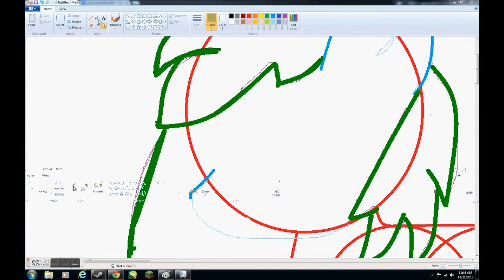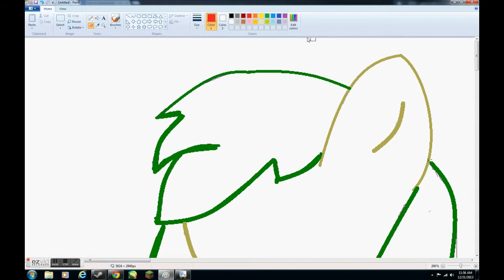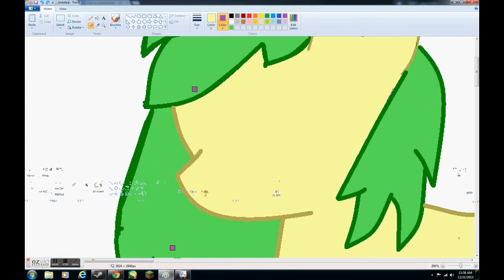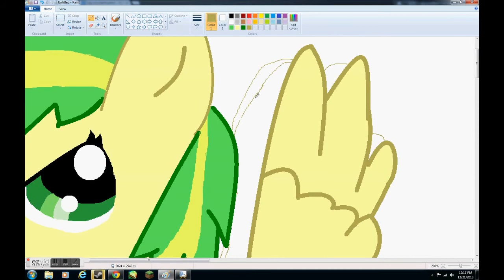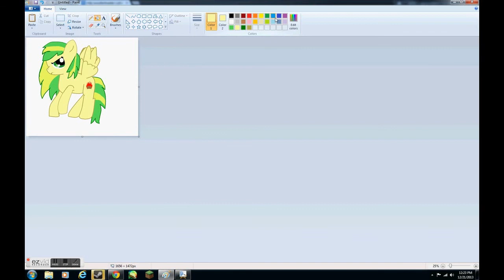mlp speedpaint (woodentoaster)